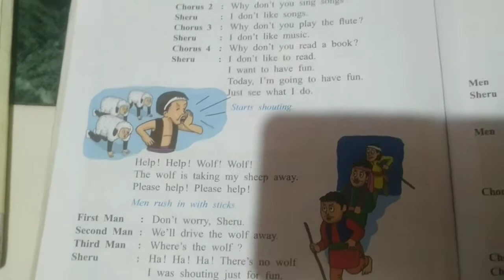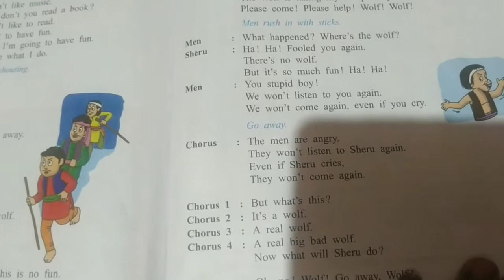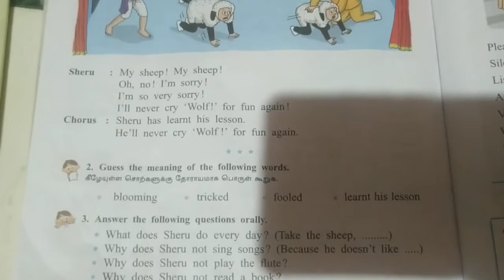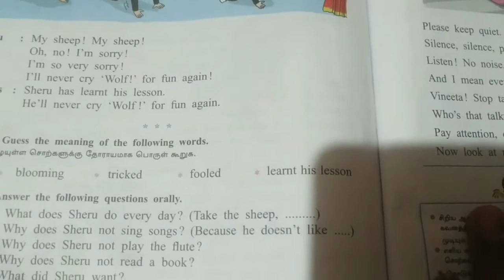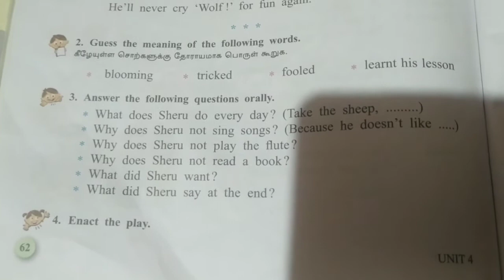4th English The man who cried wolf